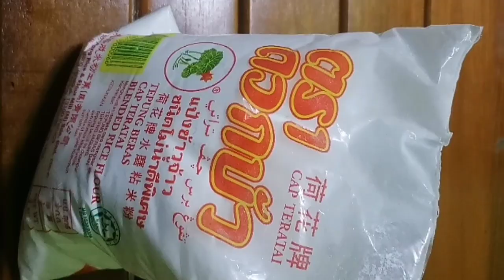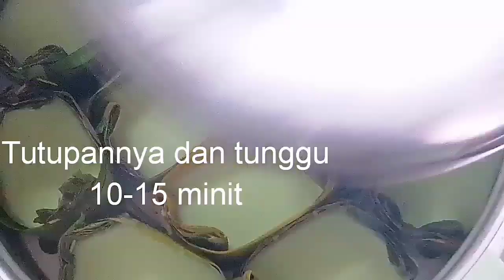Kuih Tepung Pelita rebutan di bulan puasa | Mudah je resepi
Kelihatan sama tapi jangan tersilap dengan saudaranye iaitu kuih tako,

Cara membezakan:

(Kuih tako)
1.Bekasnye diperbuat dari daun pandan
2.Teksture lebih kenyal
3.Tiada air gula dibahagian bawah

(Kuih tepung pelita)
1.Bekasnya diperbuat dari daun pisang
2.Teksture yg lebih lembut/lembik
3.Ada air gula di bahagian bawah